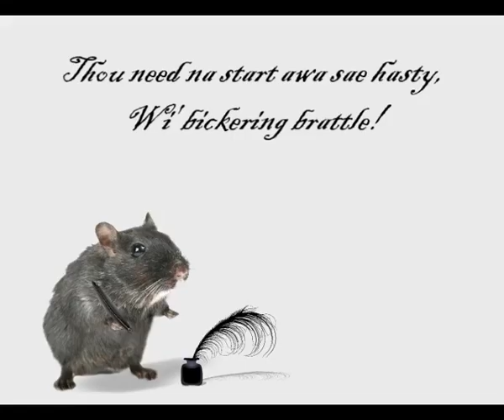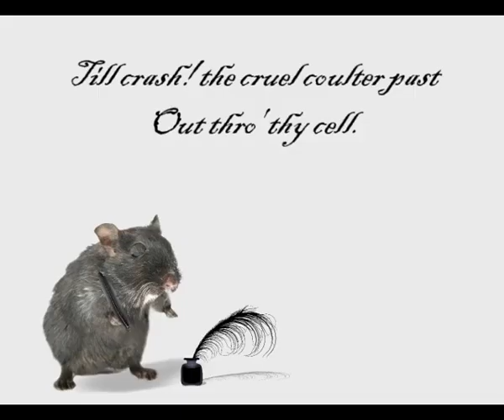To a Mouse by Robert Burns | Poem Recital from Irvine Burns Club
The poem 'Up in the Morning Early' describes renowned Scottish poet Robert Burns' remorse at having destroyed the nest of a tiny field mouse with his plough. He apologises to the mouse for his mishap and reflects on the role of fate in the life of every creature.

Wee, sleeket, cowran, tim’rous beastie,
O, what a panic’s in thy breastie!
Thou need na start awa sae hasty,
Wi’ bickerin brattle!
I wad be laith to rin an’ chase thee
Wi’ murd’ring pattle!

I’m truly sorry Man’s dominion
Has broken Nature’s social union,
An’ justifies that ill opinion,
Which makes thee startle,
At me, thy poor, earth-born companion,
An’ fellow-mortal!

I doubt na, whyles, but thou may thieve;
What then? poor beastie, thou maun live!
A daimen-icker in a thrave
’S a sma’ request:
I’ll get a blessin wi’ the lave,
An’ never miss ’t!

Thy wee-bit housie, too, in ruin!
It’s silly wa’s the win’s are strewin!
An’ naething, now, to big a new ane,
O’ foggage green!
An’ bleak December’s winds ensuin,
          Baith snell an’ keen!

Thou saw the fields laid bare an’ waste,
An’ weary Winter comin fast,
An’ cozie here, beneath the blast,
Thou thought to dwell,
Till crash! the cruel coulter past
Out thro’ thy cell.

That wee-bit heap o’ leaves an’ stibble
Has cost thee monie a weary nibble!
Now thou’s turn’d out, for a’ thy trouble,
But house or hald,
To thole the Winter’s sleety dribble,
An’ cranreuch cauld!

But Mousie, thou art no thy-lane,
In proving foresight may be vain:
The best laid schemes o’ Mice an’ Men
Gang aft agley,
An’ lea’e us nought but grief an’ pain,
For promis’d joy!

Still, thou art blest, compar’d wi’ me!
The present only toucheth thee:
But Och! I backward cast my e’e,
On prospects drear!
An’ forward tho’ I canna see,
I guess an’ fear!

During the years 1781–1782, at the age of 23, Burns lived in Irvine, North Ayrshire for a period of around 9 months, whilst learning the craft of flax-dressing at the heckling shop in the Glasgow Vennel.

He was was born on 25th January 1759 in Alloway, Ayrshire. He wrote fantastic poems and songs and toured all over Scotland with his company, reciting them. He is known as The Bard, Scotland’s national poet. His poem (and song) "Auld Lang Syne" is often sung at Hogmanay (the last day of the year), and "Scots Wha Hae" served for a long time as an unofficial national anthem of the country. Other poems and songs of Burns that remain well known across the world today include "A Red, Red Rose", "A Man's a Man for A' That", "To a Louse", "The Battle of Sherramuir", "Tam o' Shanter" and "Ae Fond Kiss".